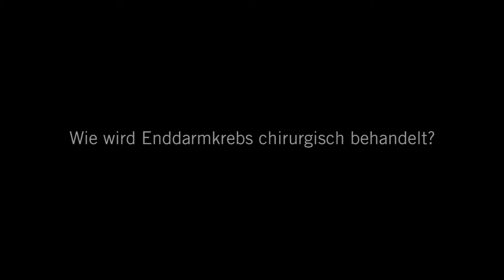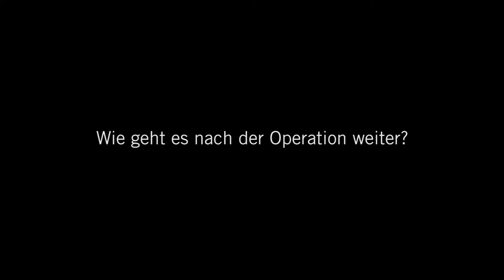Enddarmkrebs: 3 Fragen 3 Antworten | Asklepios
Rund 70.000 Menschen erkranken in Deutschland jährlich an Darmkrebs. Bei einem Drittel der Betroffenen befindet sich der Tumor am Darmausgang, am sogenannten Enddarm. Privatdozent Dr. Asad Kutup, Chefarzt für Allgemein- und Viszeralchirurgie an der Asklepios Klinik Nord - Heidberg spricht über die chirurgischen Behandlungsmöglichkeiten bei Enddarmkrebs und erklärt, wie es nach einer Operation für die Patienten weiter geht.